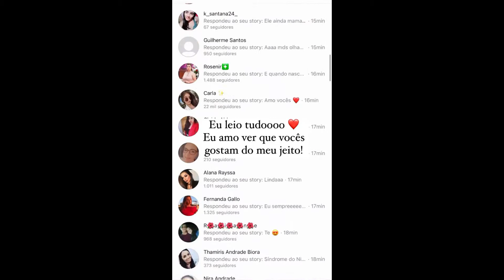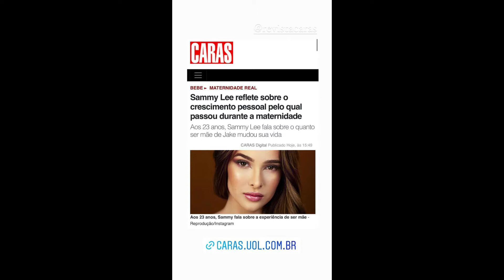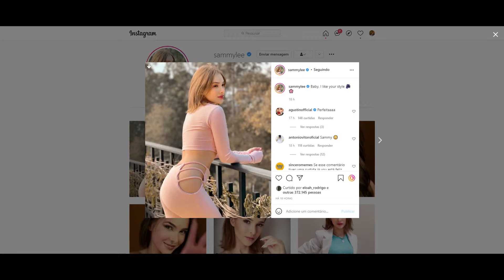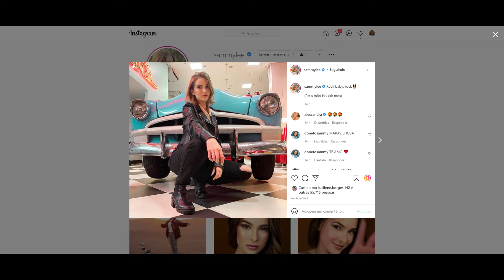STORIES DA SAMMY LEE 07/10/2021